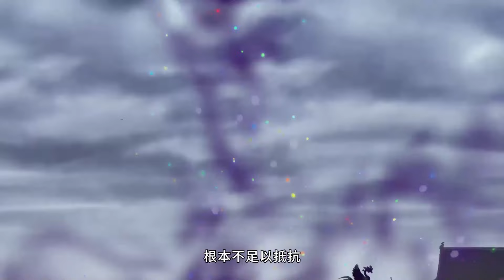【一口氣看完！】《被女王救下的男人》第1-20集|被女王救下的男人竟是王爺，女王為了和他結婚囚禁了王爺！💓|clip 萌宠狐狸翻身记